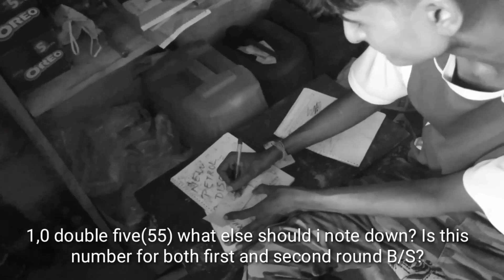SHAKTIMAAN | Shaktimaan in a Ngaizawngnu a sansuokna | Official Trailer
Tuta tuma kan video hi Damnawna lei le buoina leiin zo vat thei loin kan upload vat thei naw leiin in hrietthiem na kan hung ngen a, tu hin chu kan zo fel vawng ta a, tuta hung tlung ding Pathienni hin full video kan hung pek suok ding an tah... Lungsiet takin milo subscribe peka unla a thei chun like bawk unla lo share bawk dingin kan hung fiel cheu